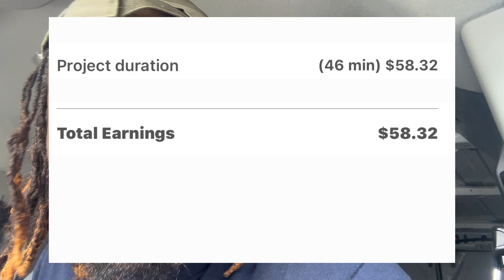$175 in 4 hours- Saturday hustle